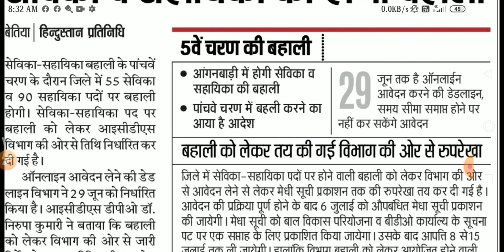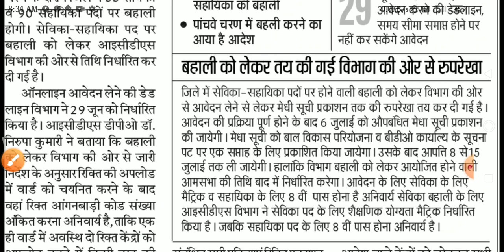बिहार आंगनवाड़ी न्यू भर्ती । Bihar Aanganwadi Recrutment । Anganwadi sewika sahayika Bharti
Namskar dosto,

Dosto is video mein bataya gaya hai ki Bihar Aanganwadi sewika aur sahayika ka form fillup hona shuru ho gya hai. Bihar anganbadi sewika bahali 2020 ke liye aawedan kar sakte hai.

Anganbadi sahayika ka form fillup karne ke liye yogyta 8 wi pass hona chahiye. Aur Anganbadi sewika ke liye yogyata 10 wi pass hona chahiye.

Coverd Topic:-

anganwadi sevika online 2020,
anganwadi sevika,
anganwadi sevika bharti maharashtra 2020, anganwadi sevika ka vetan kitna hai, anganwadi sevika salary in bihar 2020 anganwadi sevika recruitment 2020,
anganwadi sahayika ka form kaise bhare, anganwadi sahayika ka vetan,
anganwadi sahayika bihar
आंगनवाड़ी सहायिका का वेतन,
anganwadi sahayika salary,
anganwadi sahayika ka mandey,
anganwadi sevika online,
anganwadi sevika online form 2020,
anganwadi sevika online application form,